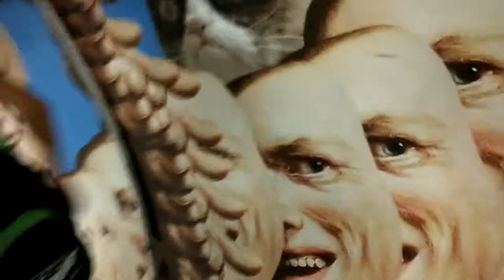Propaganda Google - Linha Amarela do Metrô de SP